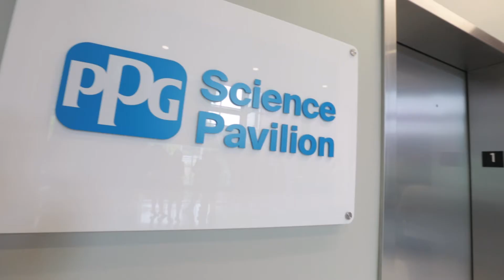PPG Science Pavilion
The new PPG Science Pavilion at Carnegie Science Center opens to the public on June 16.  Here's an inside view of the building built to help inspire the next generation of STEM (science, technology, engineering and math) innovators.